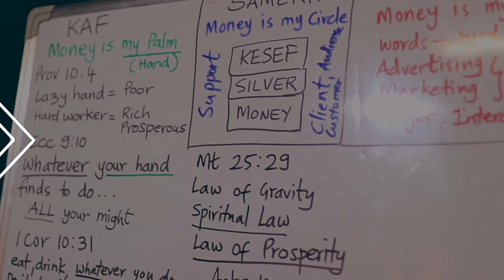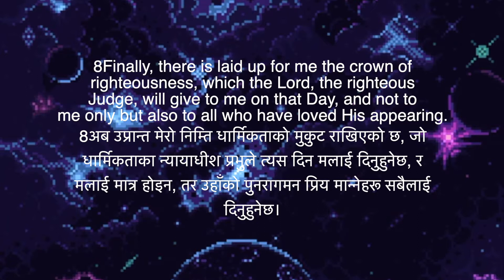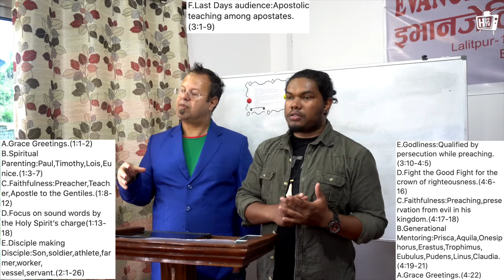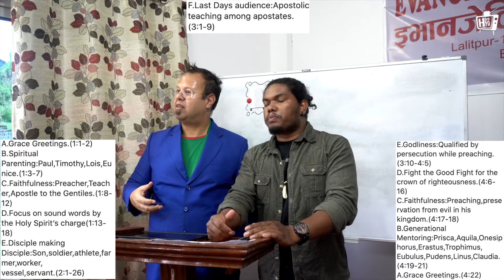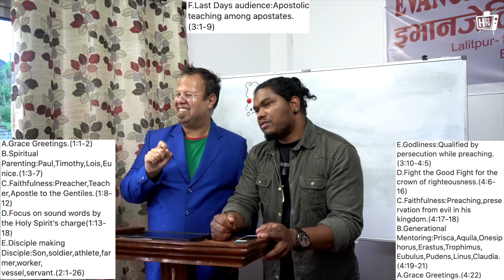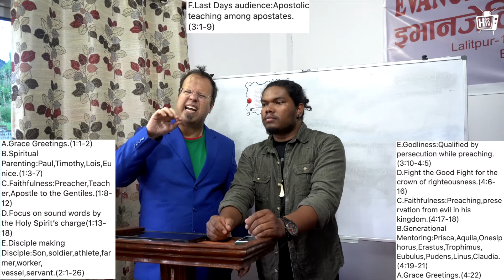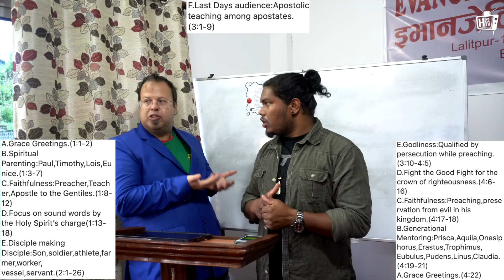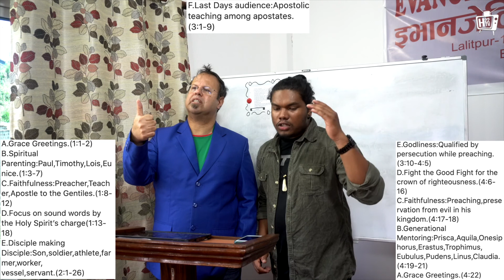16)2nd Timothy:The Ayin Jesus | H22 TV | Nepali & English